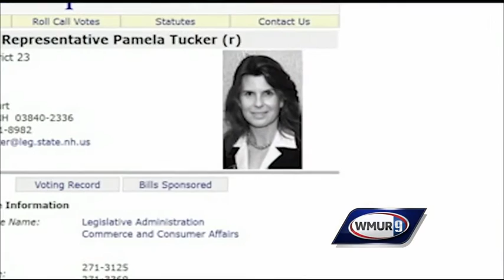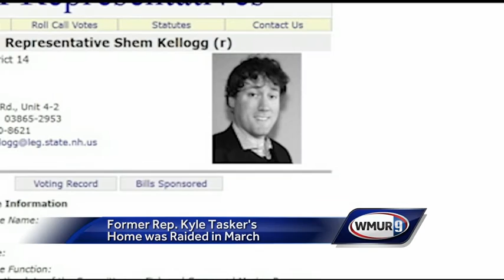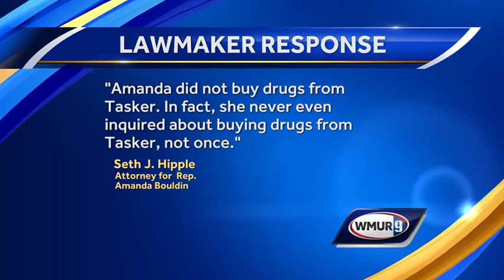AG report says accused former rep. sold pot to lawmakers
A report released Friday by the attorney general said it is clear that former state Rep. Kyle Tasker not only used marijuana at the State House but sold it to fellow lawmakers as well.